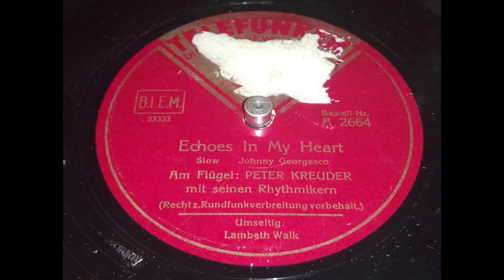Peter Kreuder - Echoes in my Heart